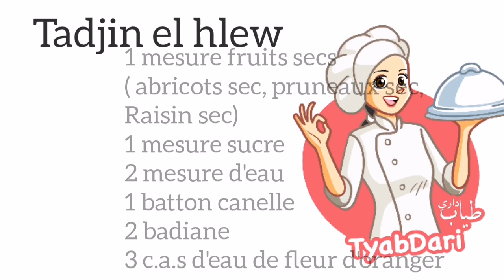TADJIN EL HLEW une méthode très simple et facile a réaliser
RAMADAN KARIM

TADJIN EL HLEW ou lham lahlou
Ana dertou sans viande mais si vous voulez faire de la viande c'est facile mettez là on premier laisser la cuire puis commencer avec le sirop ect.
Les ingredients :
1 mesure fruits secs
Abricots secs
Pruneaux secs
Raisin secs
1 mesure sucre
2 mesures d'eau
2 badiane
1 batton canelle
3 c.a.s d'eau de fleur d'oranger
1 c.a.s de margarine
Amande grillée
Pour les étapes elle sont bien expliqué dans une vidéo disponible sur YouTube et IGTV
lien de YouTube dans ma BIO
طاجين الحلو ار اللحم الحلو
انا درتو بدون لحم و لكن لكم الاختيار اذا درتو اللحم فقط اعملوه يطهى في الاول وحده بعدها ابدئو بالسيرو الخ.
المقادير :
1كيلة فواكه جافة
مشمس جاف
برقوق جاف
زبيب
1كيلة سكر
2كيلات ماء
2نجمة الارض
1 عود قرفة
3 م ك ماء الزهر
1 م ك زبدة
لوز محمص
طريقة التحضير مشروحة بالتفصيل في فيديو على اليوتيوب و الانستغرام الرابط في البايو
Fin de la discussion
Écrivez un message...